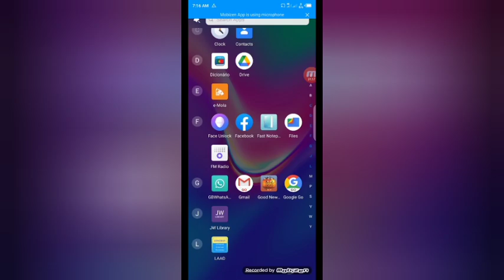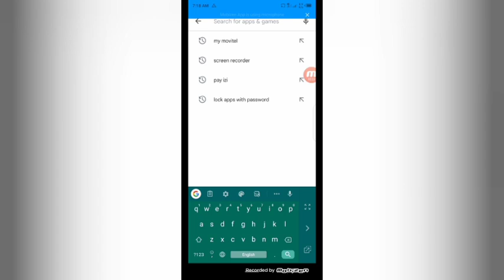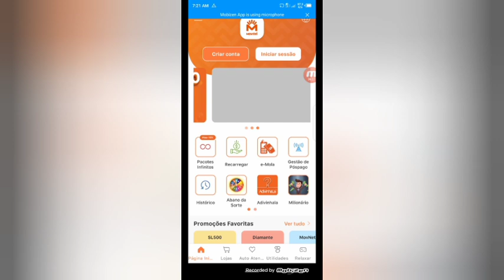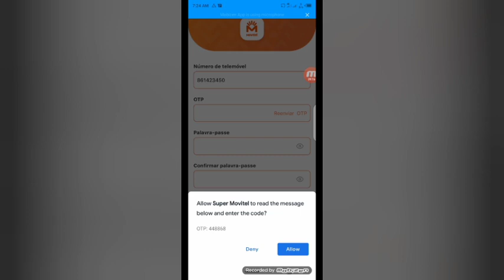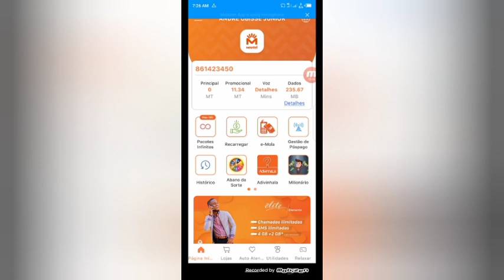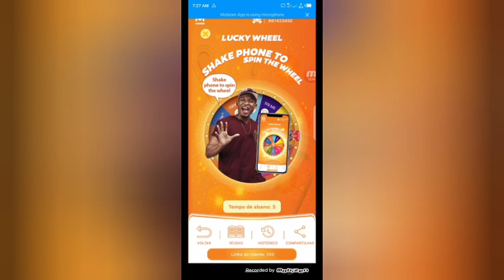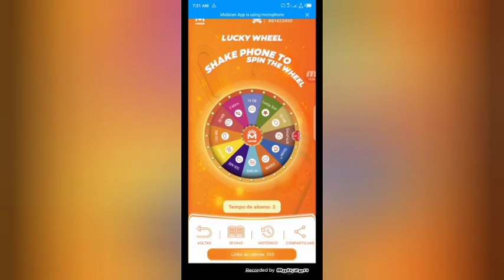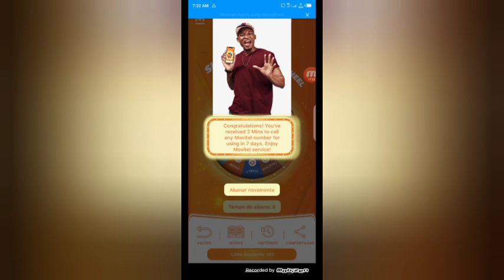TENHA 10 GB TODOS DIAS | COMO TRR 10 GB SEMANAL SEMPRE | GANHAR 10 000 MB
como ganhar 10 GB facilmente no Super Movitel!! método 2021
código secreto de Movitel Como ganhar megas 500MB, 10GB, 5GB e 16GB
COMO GANHAR 10GB NO SUPER-MOVITEL. VAMOS